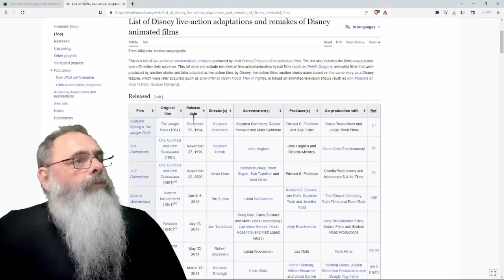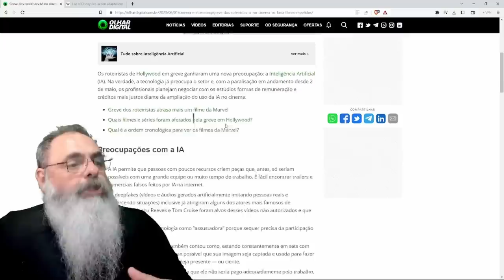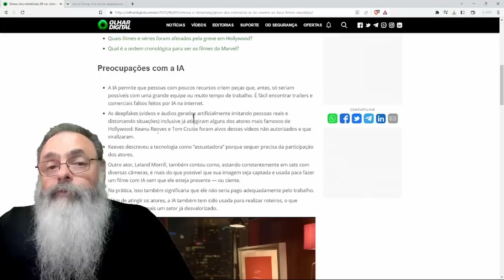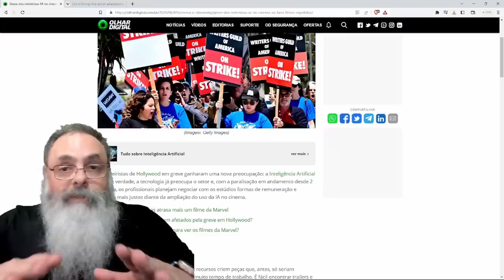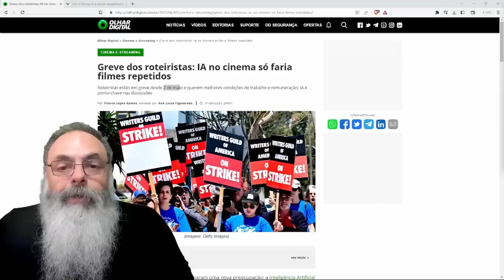GREVE dos ROTEIRISTAS de HOLLYWOOD mostra o RISCO de se IGNORAR o MERCADO ao BUSCAR seus DIREITOS